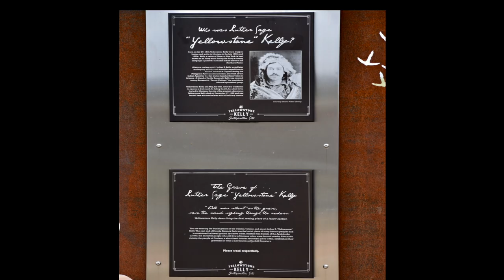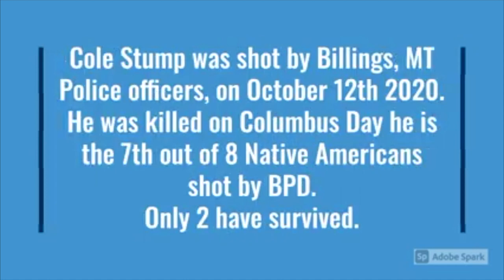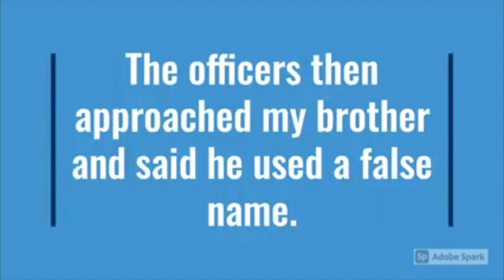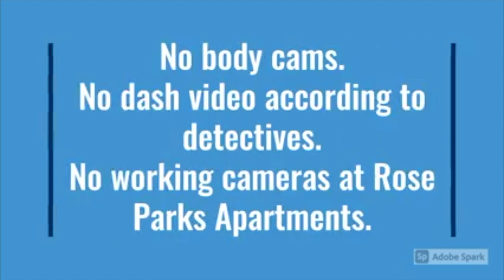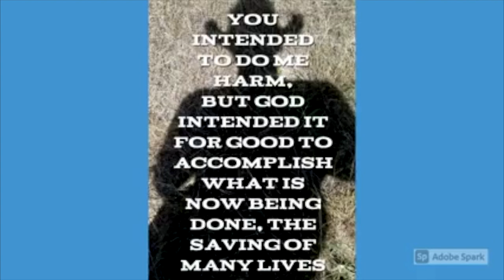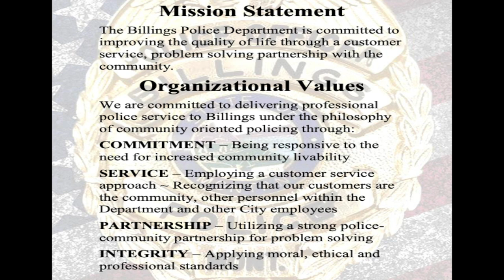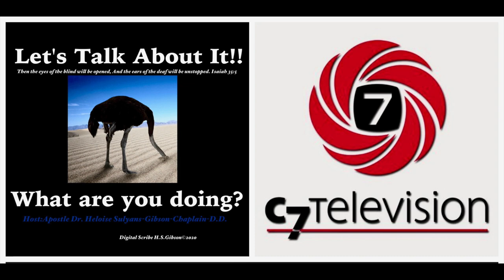Pt1-Excessive Force Impact on the Family & Community Women Warrior For Justice Tasheena Duran-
Billings  Police Dept is the only one of the 119 law enforcement agencies that do not have nor want to have an outside investigation agency for excessive force cases.  Police departments in Montana and elsewhere in the country frequently have outside agencies to conduct those investigations, in part to eliminate any conflict of interest. Montana has no such requirement in state law. Where is the moral compass to do what is right for all human beings in Billings, Montana?